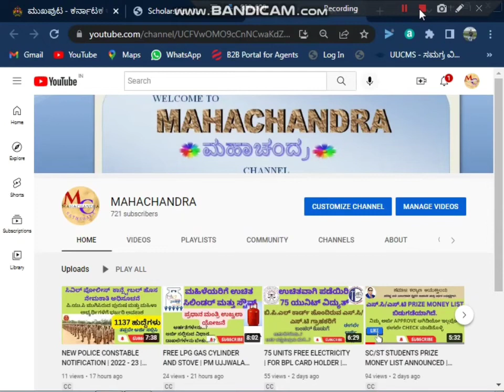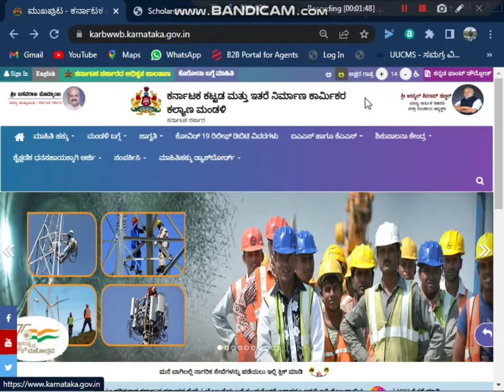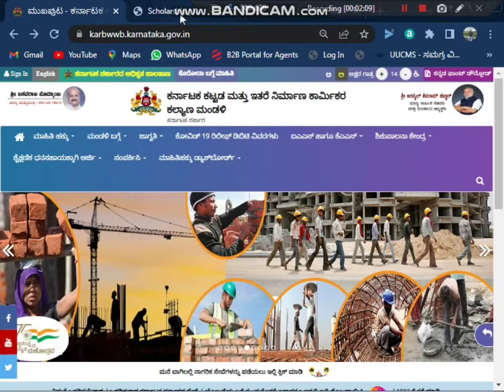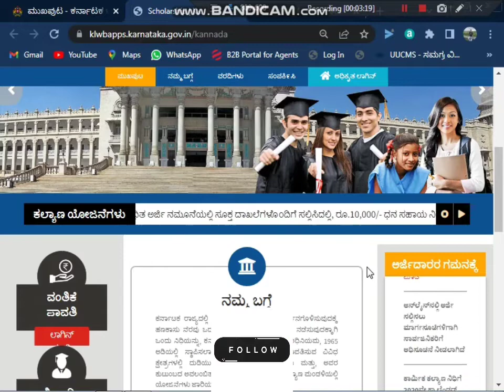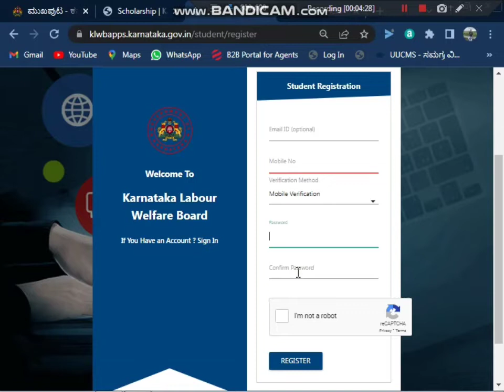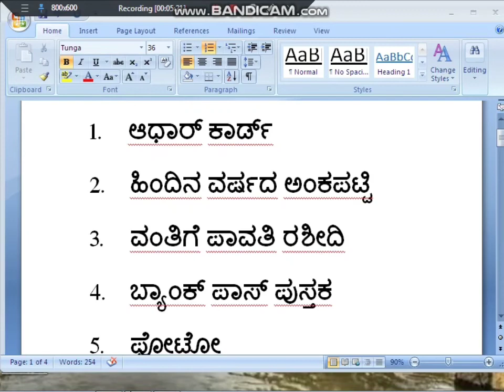LABOUR DEPARTMENT SCHOLARSHIP ANNOUNCED | SSLC, PUC, ITI, DIPLOMA, DEGREE AND M.DEGREE CAN APPLY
SANGHATITHA